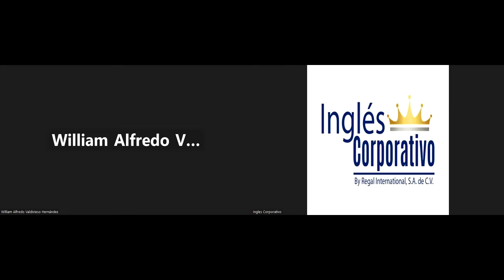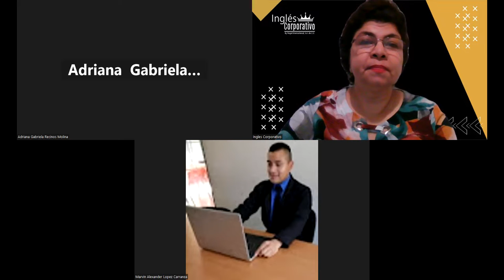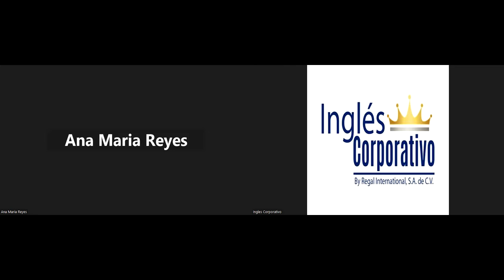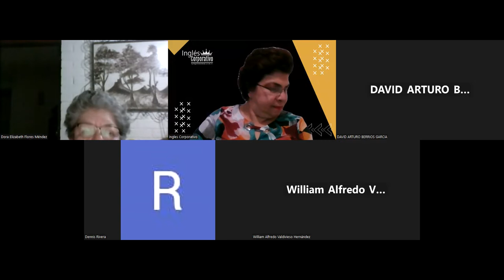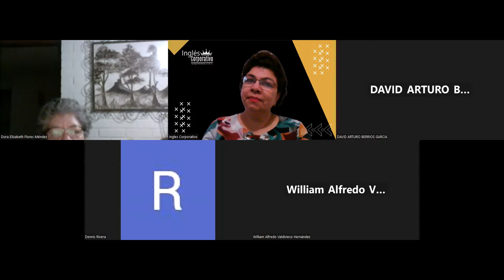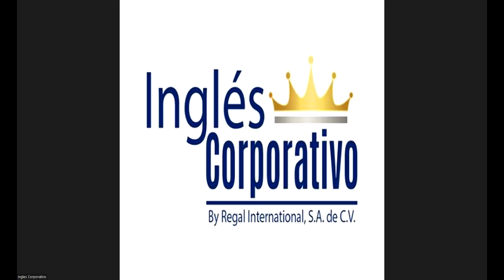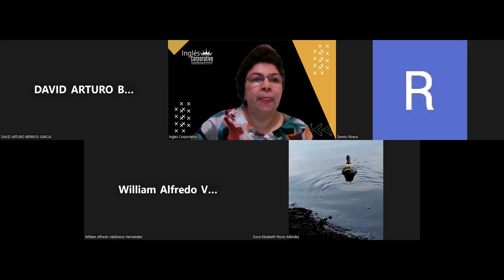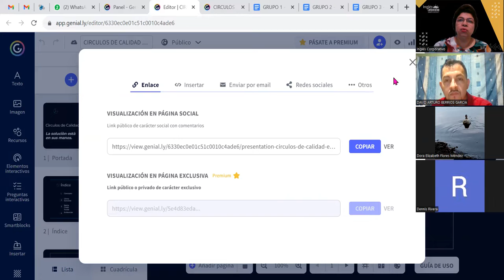SESION 7-14/11/2023-RRHH-01-8:30-9:30PM-11-23-MENDEZ-PLAN DE CAPACITACION/PRACTICA/PARTE 2